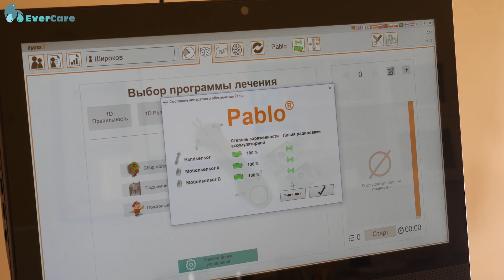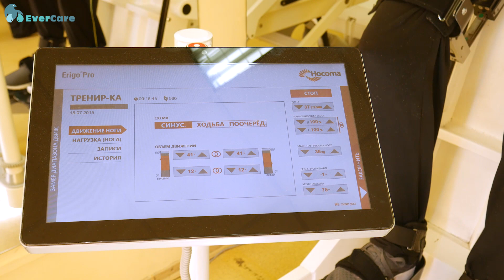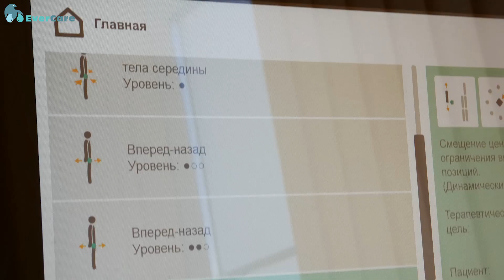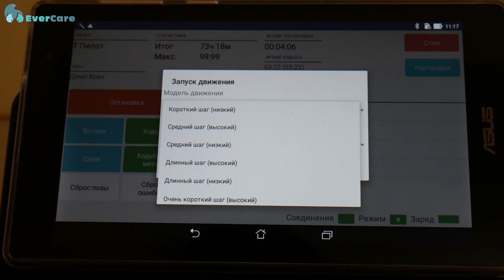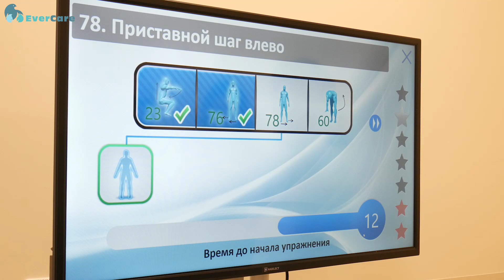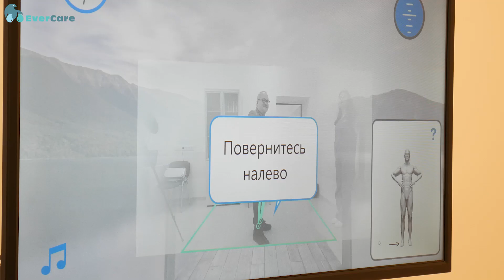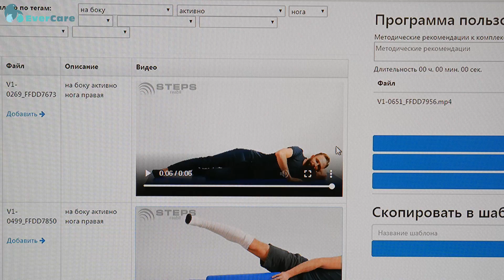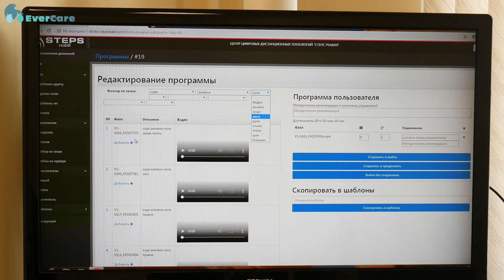Лаборатория цифровой реабилитации НИЦ им. Пирогова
В данном видео мы поговорим о возможностях цифровой реабилитации, которые доступны в Пироговском Центре